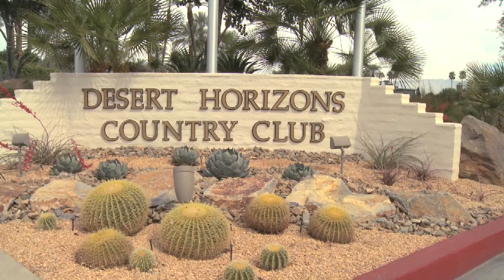Desert Horizons Community Center